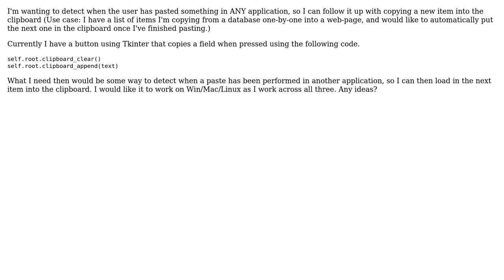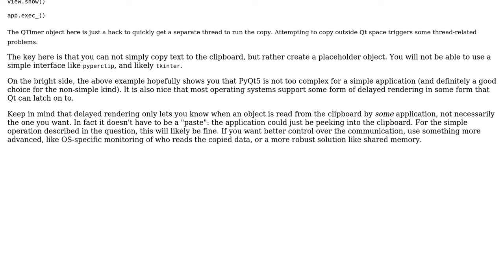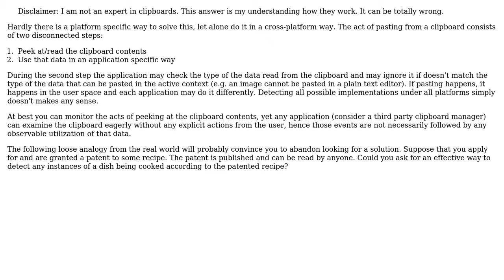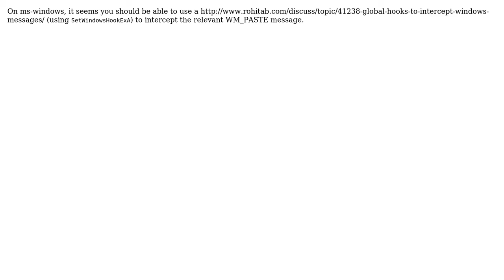Detecting paste in python (4 Solutions!!)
Detecting paste in python

With thanks & praise to God, and with thanks to the many people who have made this project possible! | Content (except music & images) licensed under CC BY-SA | Music | Images & others | With thanks to user Roland Smith user Mad Physicist user Leon user jizhihaoSAMA user AdmiralJonB and the Stack Exchange Network Trademarks are property of their respective owners. You are responsible for your own actions.